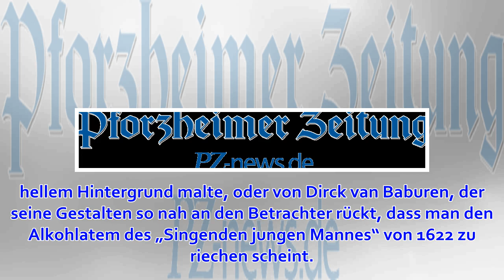Schmutzige Füße und dramatische Heilige: Alte Pinakothek zeigt „Utrecht, Caravaggio und Europa“ -...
Typen aus der Gosse, Menschen einer Zeit, die alles andere als friedliebend war. Und eine, in der der Hitzkopf und Gauner Michelangelo Merisi, nach dem Herkunftsort seiner Eltern Caravaggio genannt, eine Revolution in der Kunstwelt der Renaissance und des ...